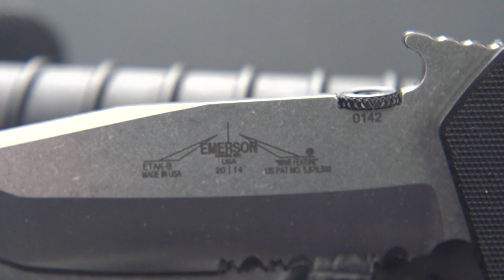Meet Your Maker | Ernest Emerson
Emerson Knives have a hard hitting reputation; learn about the man behind the making of these knives and check out Emerson knives

Ernest Emerson is a knife maker who's worked with law enforcement and the military including the Navy SEALs. He is also the creator of the unique wave opening feature.

Filmed and Edited by Mark Hansen